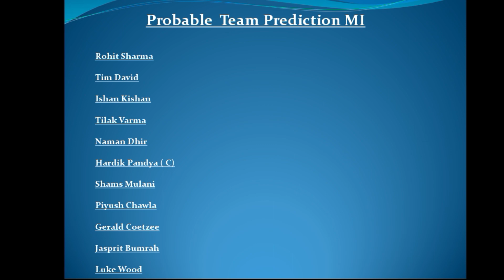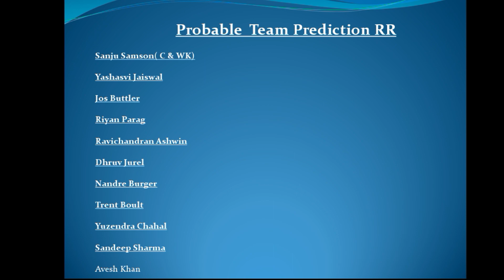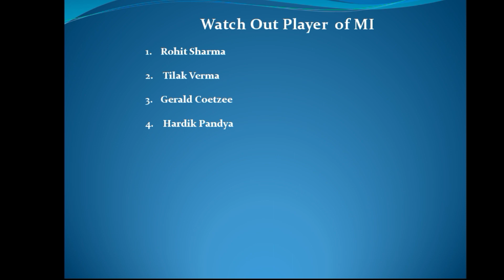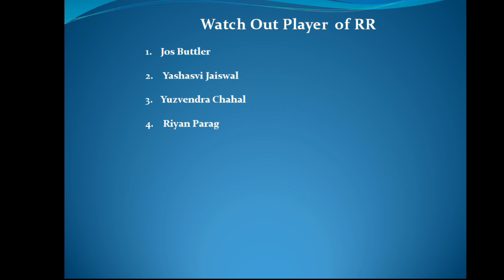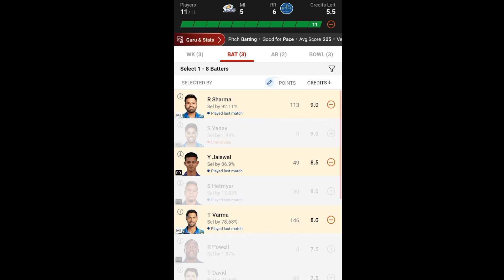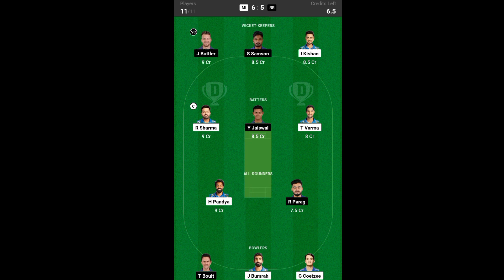Mumbai Indians vs Rajasthan Royals Dream11 Team Prediction | mi vs rr dream11 team prediction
Intro:- In this video i will tell you dream11 team of mi vs rr match prediction